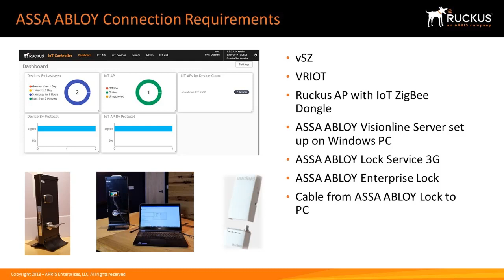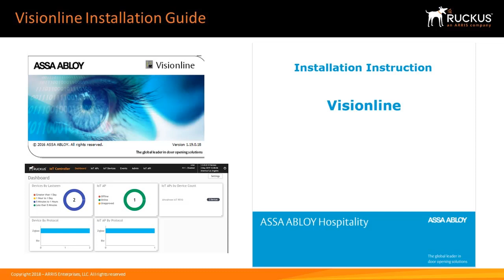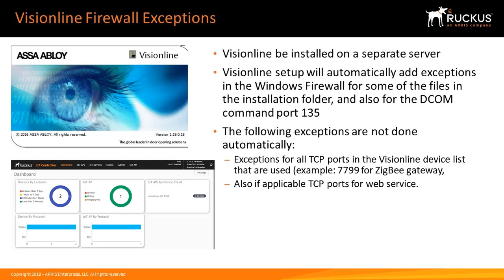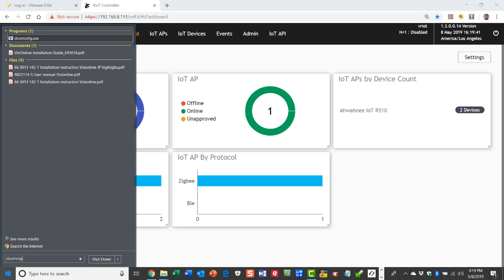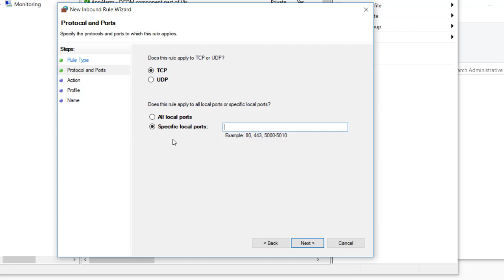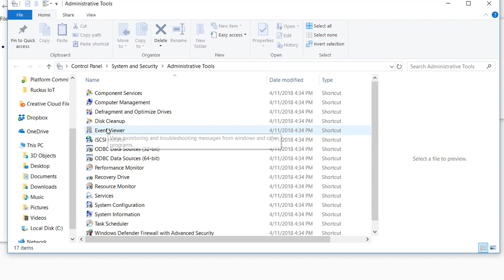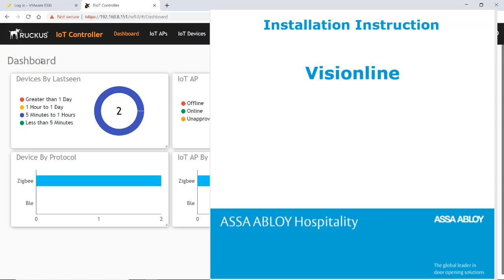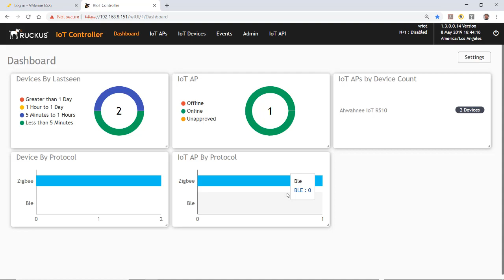Visionline and Lock Service 3G SW installation Demonstration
This video will demonstrate how to install and ASSA ABLOY Visionline Server and Lock Service 3G software that is used to communicate to ASSA ABLOY locks.

If you have feedback or suggestions for new videos please provide it in this form